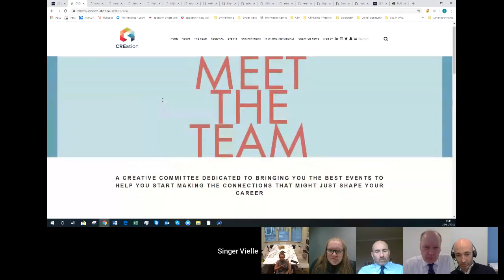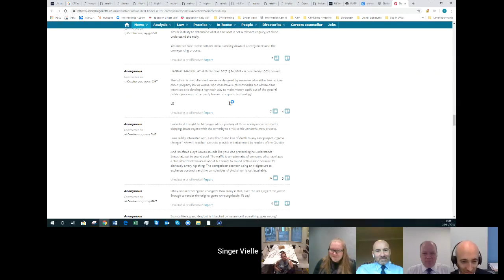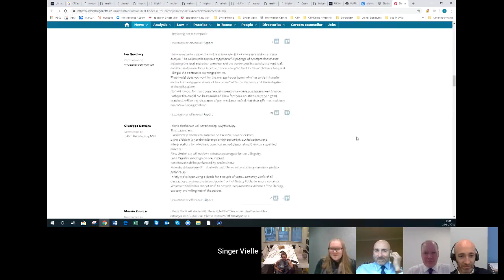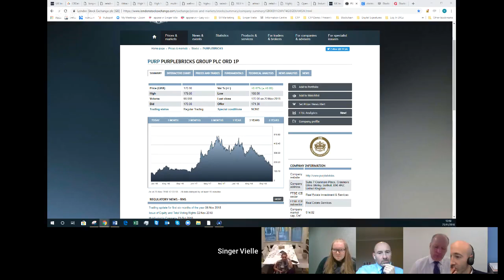CPD Accredited Google Hangout - 23 November 2018 - Guests: Harri John & Rosanna Lawn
Join us as we welcome Harri John and Rosanna Lawn from CREation Property Network.   CREation is an inclusive property network that aims to join like-minded people together at the start of their career in property, offering free, interactive events and networking opportunities.

In addition we discuss forthcoming sales, the current market and general news topics.